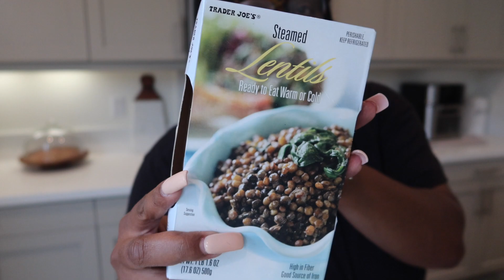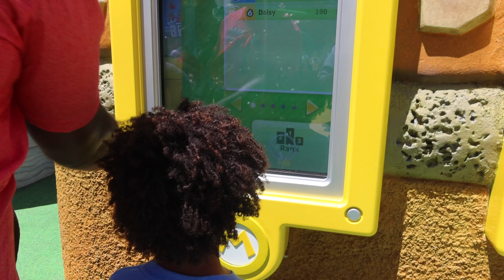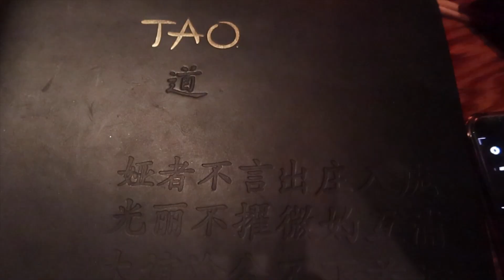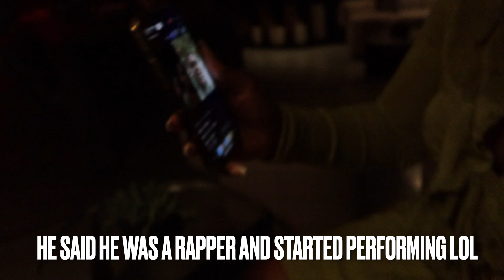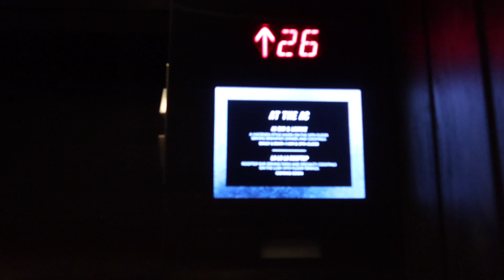Weekly Vlog: Family Fun at Universal Studios + LA Weekend w/ Friends, Food and Sky-High Views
Hey loves! Get ready to join me on another adventure in LA!
First, I'm taking my beautiful family to Universal Studios for an amazing day filled with thrills, laughter, and magical moments ✨🎢 And guess what? The fun doesn't stop there! I'm spicing up the weekend with my fabulous friends as we explore the vibrant streets of LA, hitting up the hottest restaurants that'll satisfy our taste buds and hitting those rooftop spots for jaw-dropping views of the city skyline 🍽️🏙️ Trust me, this vlog is all about good vibes, great company, and exploring the best of what life has to offer. So, grab your snacks and let's dive into this adventure together! 🥂📸

Amazon Storefront: